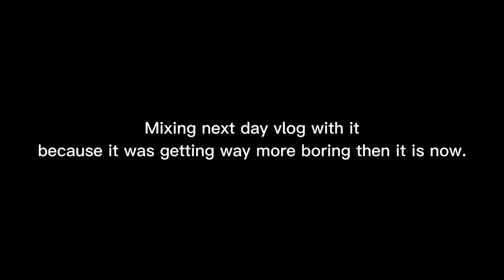Back to boring office life | Mehmood ul Hassan Vlogs